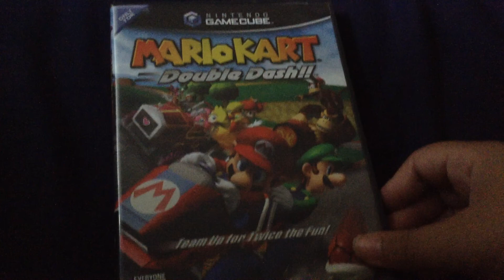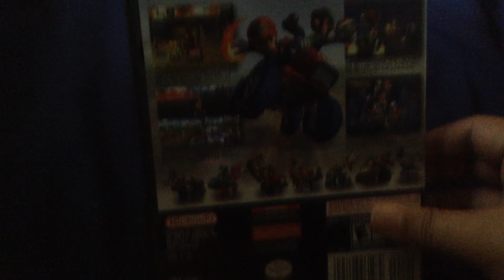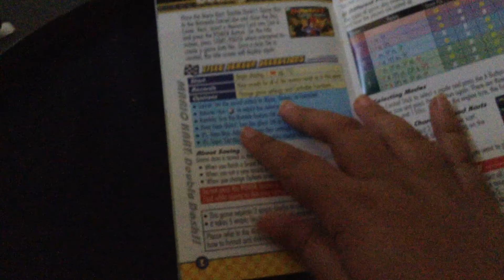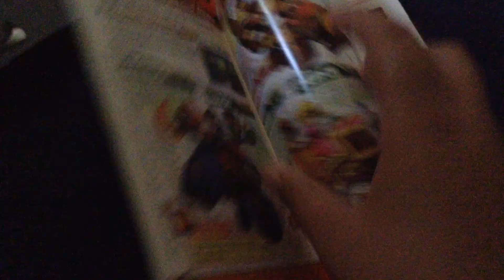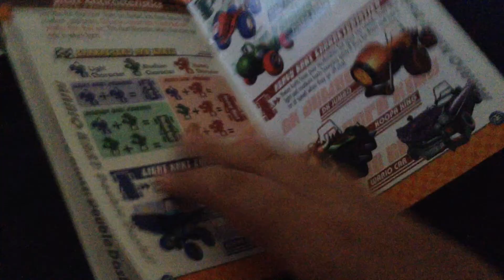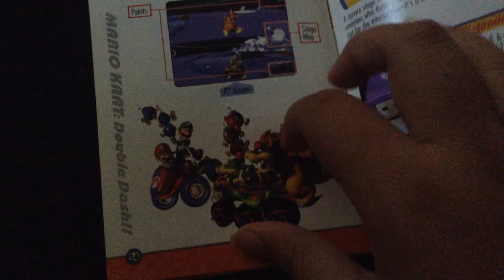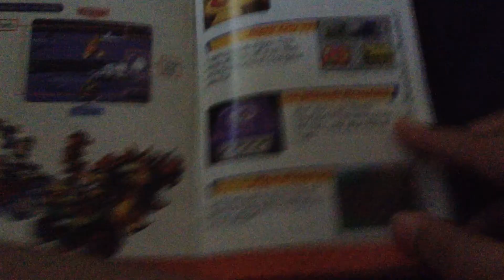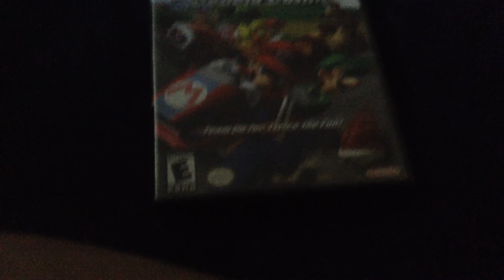Mario Kart: Double Dash!! Review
Hello Guys So Today I'm Going to Review Mario Kart: Double Dash!!